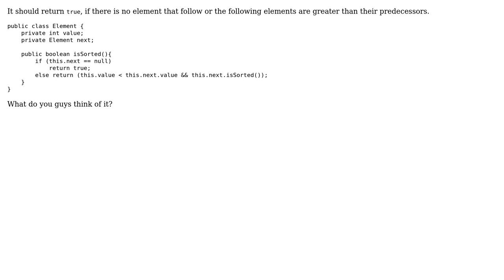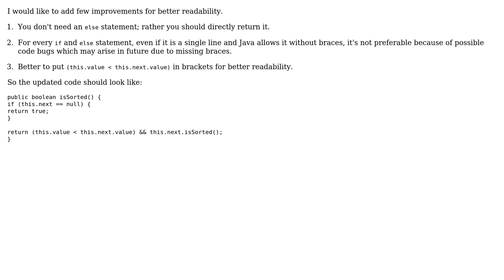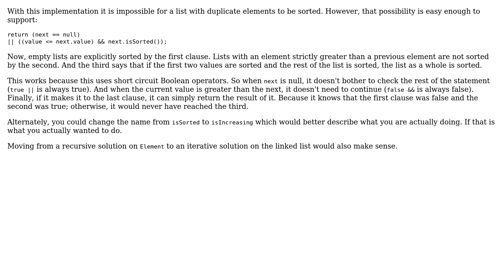Code Review: Java recursive sort verification function for a linked list (3 Solutions!!)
Code Review: Java recursive sort verification function for a linked list

With thanks & praise to God, and with thanks to the many people who have made this project possible! | Content (except music & images) licensed under CC BY-SA | Music | Images & others | With thanks to user milesmorales user mdfst13 user Gaurav Jeswani user Dee Jai and the Stack Exchange Network Trademarks are property of their respective owners. You are responsible for your own actions.